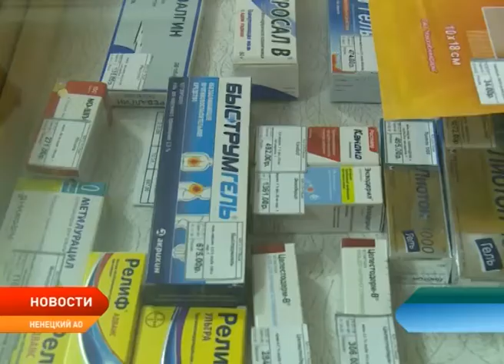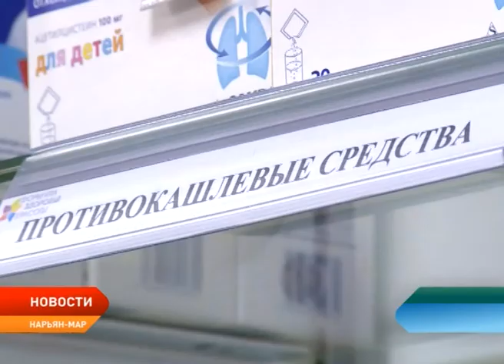Возможности использования телемедицины с максимальной пользой обсудили в НАО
Возможности использования телемедицины с максимальной пользой для жителей сельских поселений, проблемы во взаимоотношениях между оленеводами и СПК, обеспечение жителей региона качественной интернет-связью и телефонией. Эти вопросы обсуждались сегодня на оперативном совещании при главе региона.